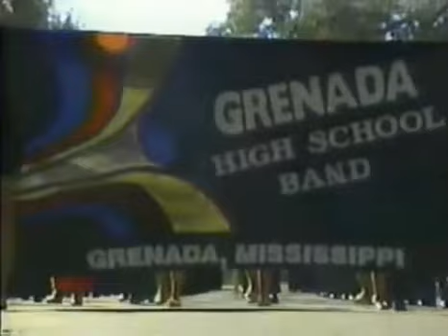Grenada High School Marching Band Macy's Parade 1995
Grenada High School Marching Band
Location: Grenada, Mississippi
Director: N/A
COPYRIGHT OF MACY'S